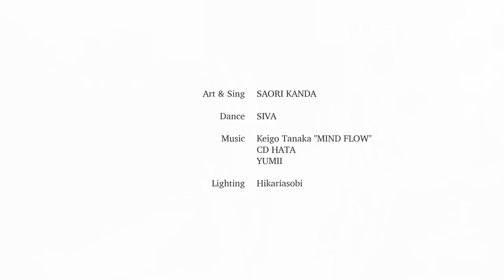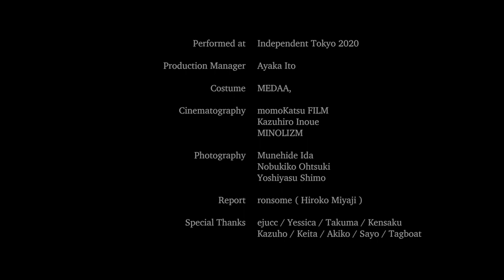The Circle Of Delights [ Official movie ]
祝祭" The circle of Delights "

Produced by 踊絵師 SAORI KANDA

Edit by ALL CLEAR

Cast

Art & Sing /
SAORI KANDA

Dance / SIVA
 ( TIC, CCBB, Mizore, Shait, YUKI)

Music /
CD HATA
YUMII

Lighting /
Masahiro Kawakami
Hikariasobi

Staff

Production Manager /
Ayaka Ito

Costume / MEDAA,

Cinematography /
Kazuhiro Inoue
MINOLIZM
momoKatsu FILM

Photography /
Munehide Ida
Nobuhiko Ohtsuki
Yoshiyasu Shimo

Special Thanks /
ejucc,Yessica,ta9ma,Kensaku,Kazuho,Keita,Akiko,Sayo,Tagboat

at
Independent Tokyo 2020